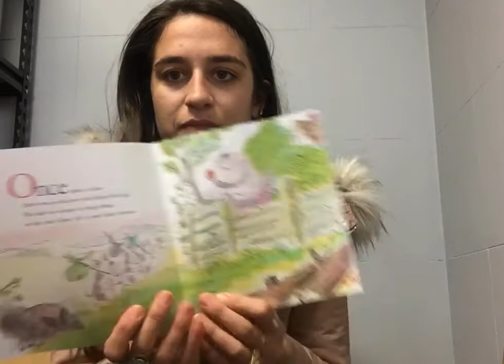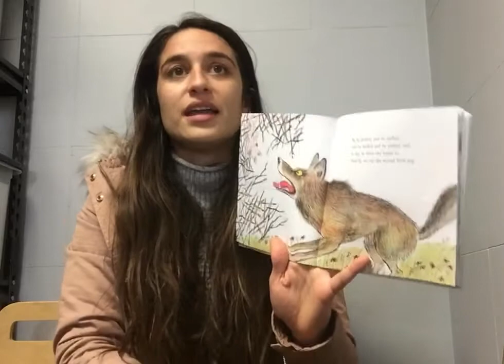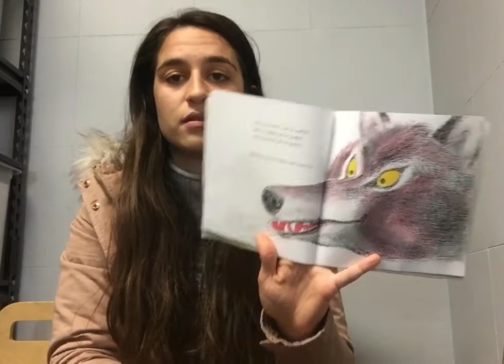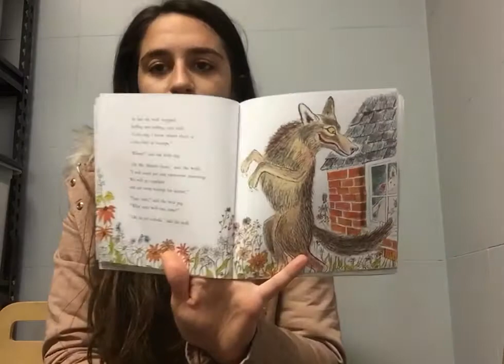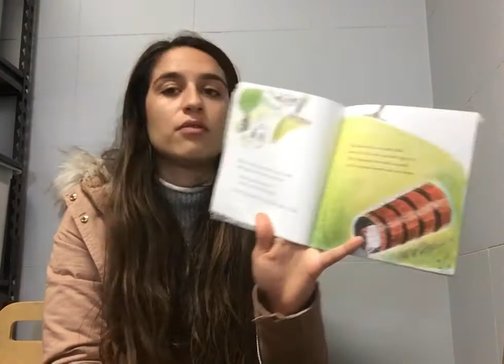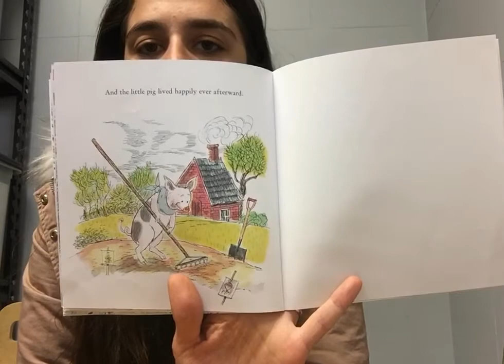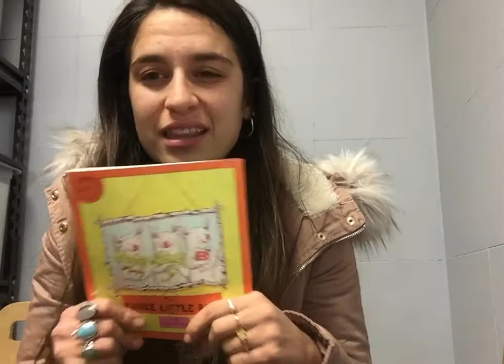The Three Little Pigs by Paul Galdone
Our gird book read by Mrs. Thompson!